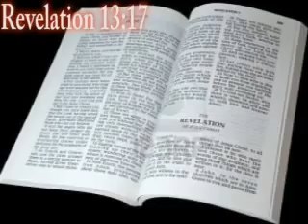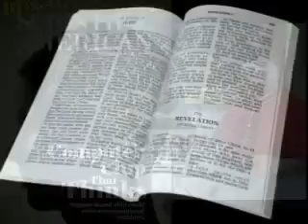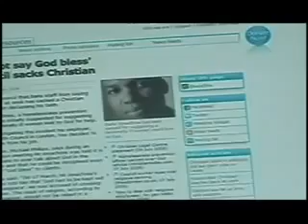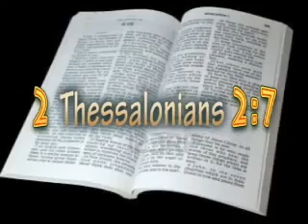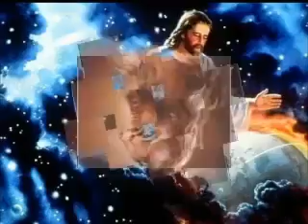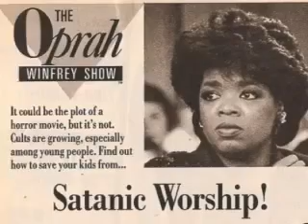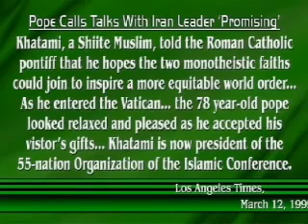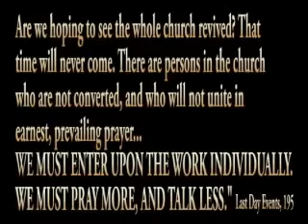Satanism in hip hop music (50 Cent, Jay-z, Lil Wayne, Hollywood)